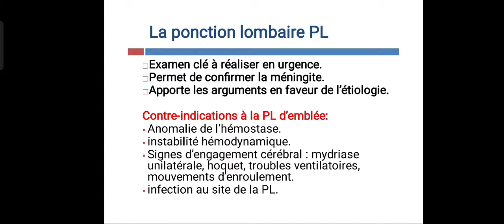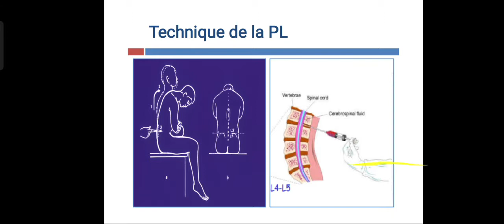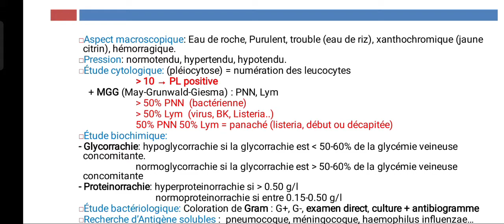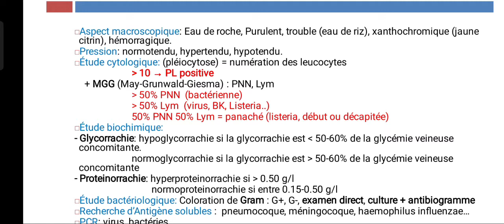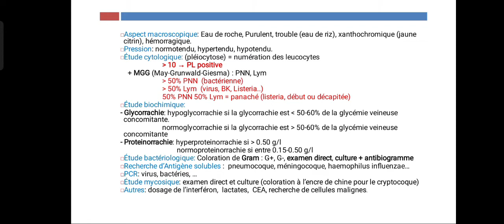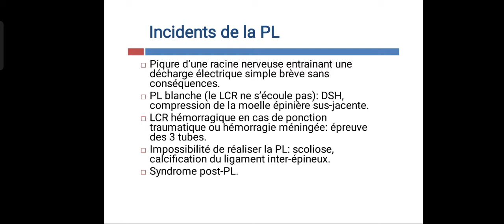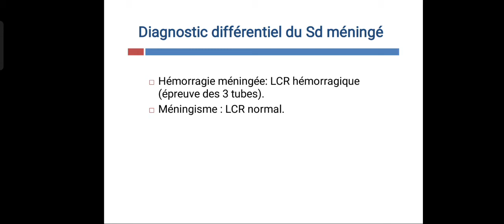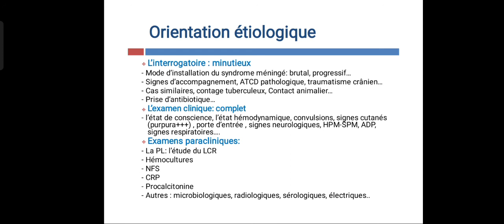Les méningites - partie 02 (La ponction lombaire)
Le cours de meningite